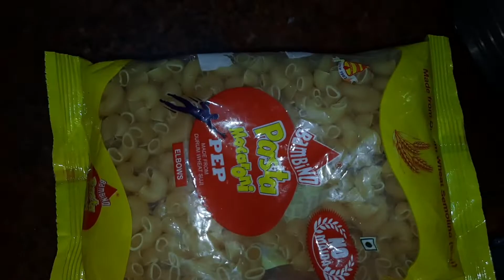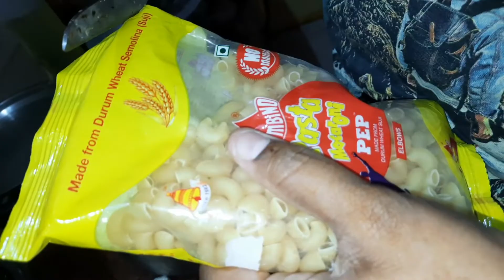We tried making macaroni for the first time | Evening snacks | NAVARLI Vlog's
Hello everyone !
Thank youu!
BYEEEEEEEEEEE!